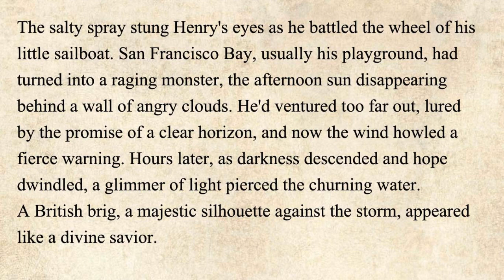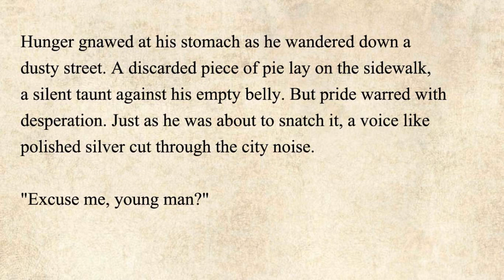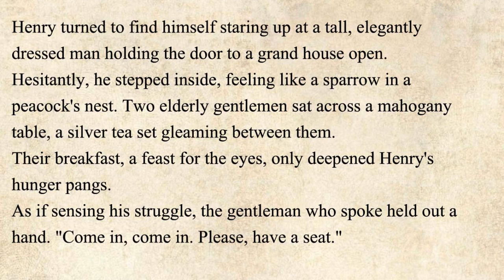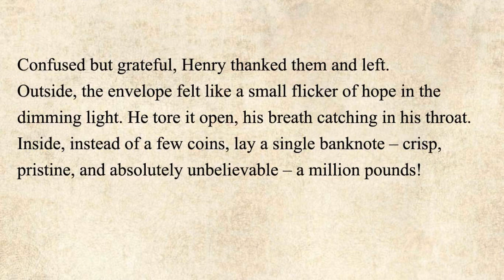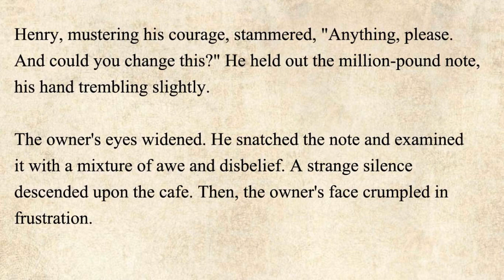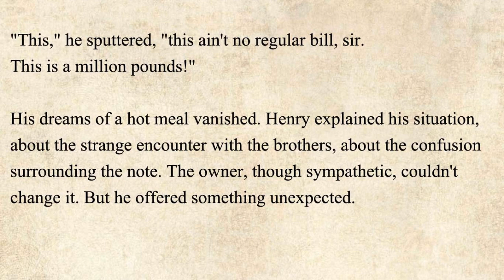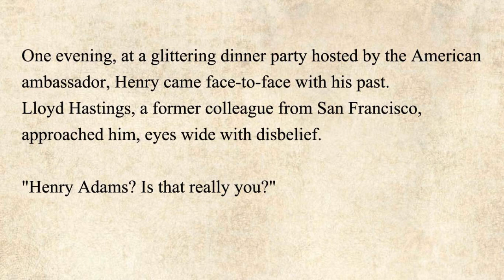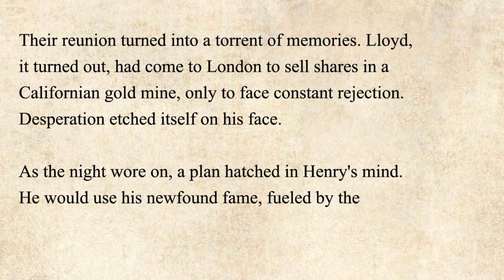Unexpected Fortune A English Story